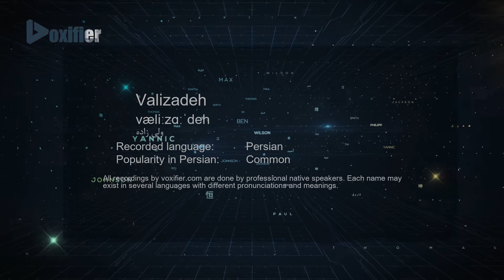How to Pronunce Valizadeh (ولی زاده) in Persian (Farsi) - Voxifier.com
This is the Persian (Farsi) pronunciation, gender, and phonetics recording of the name Valizadeh (ولی زاده). The same name may exist in other languages with different pronunciations.